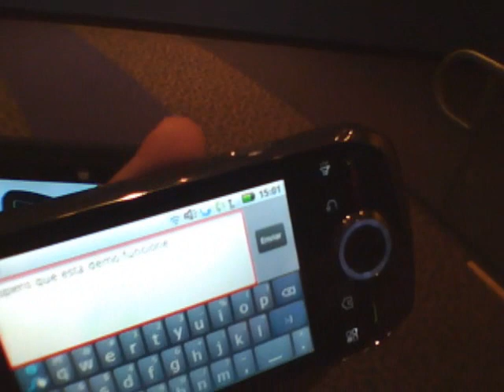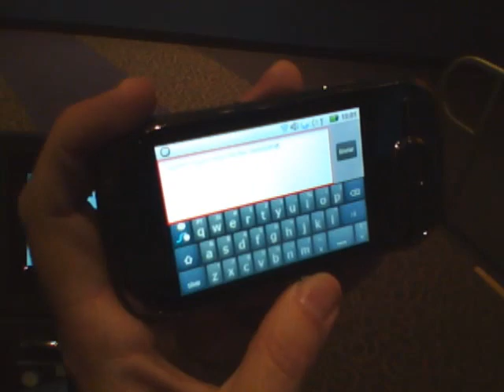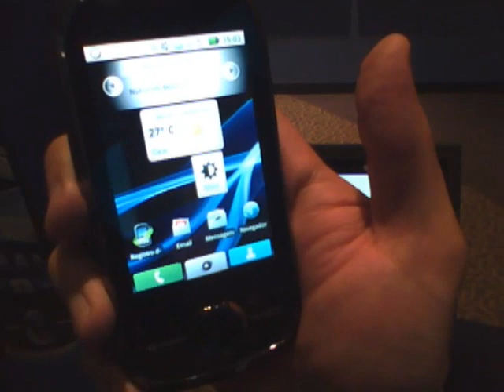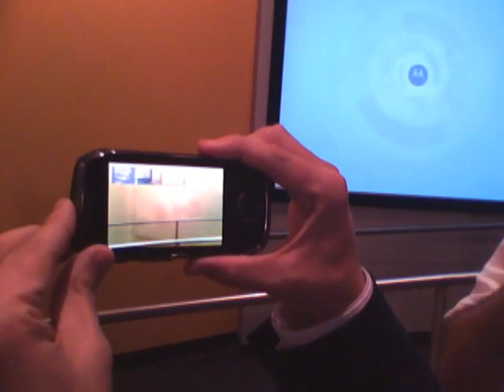Demo do Motorola i1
Primeiro celular da rede iDen, da Nextel, a utilizar Android